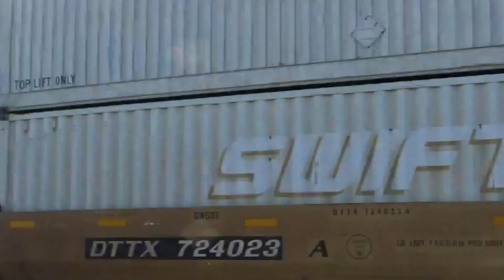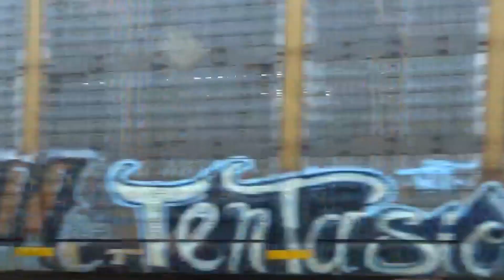Norfolk Southern mixed freight moving slowly with Union Pacific DPU, followed by NS Intermodal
Norfolk Southern Trains back to back, first train with DPU